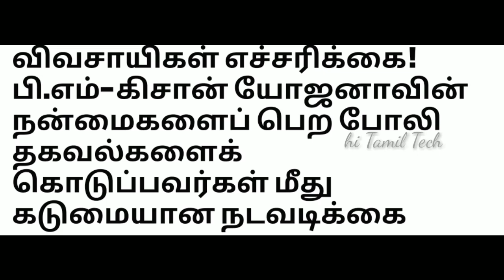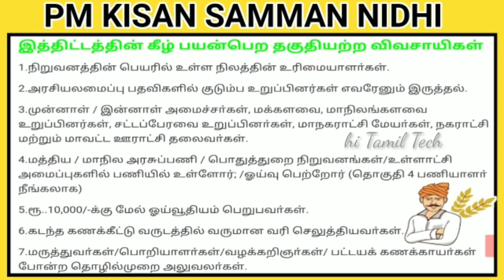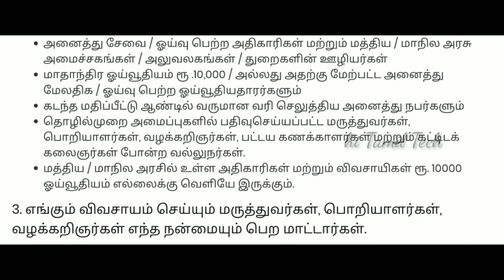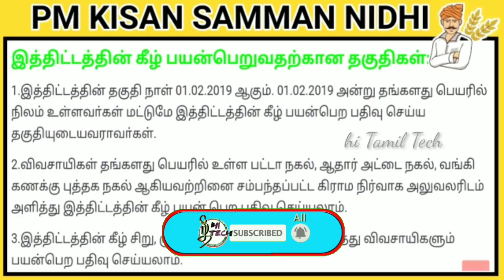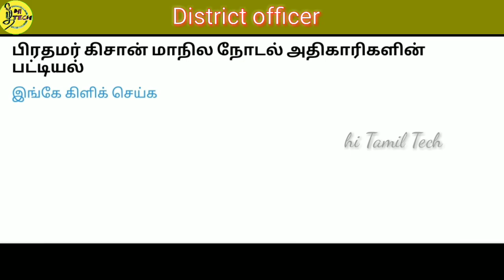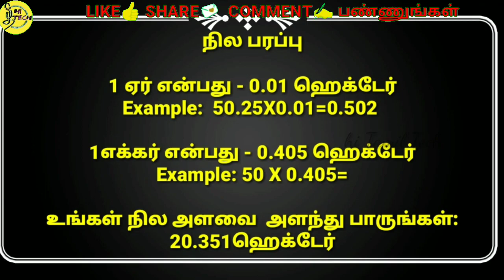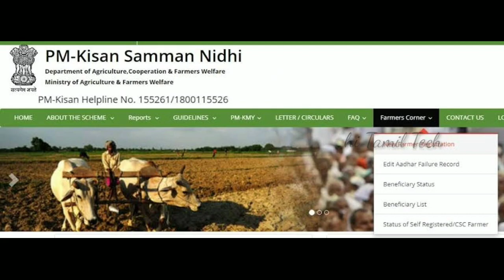PM KISAN அறிவிப்பு விவசாயிகளுக்கு எச்சரிக்கை! போலி தகவல்களைக் கொடுப்பவர்கள் மீது கடுமையான நடவடிக்கை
PM KISAN போலி தகவல்களைக் கொடுப்பவர்கள் மீது கடுமையான நடவடிக்கை

நாட்டின் பொருளாதார ரீதியாக பலவீனமான விவசாயிகளுக்காக பிரதமர் கிசான் திட்டம் என்று பிரபலமாக அறியப்படும் பிரதான் மந்திரி கிசான் சம்மன் நிதி யோஜனாவை மத்திய அரசு அறிமுகப்படுத்தியுள்ளது. பிரதமர்-கிசான் திட்டத்தின் பயனைப் பெற, 9 கோடி விவசாயிகள் தங்களை பதிவு செய்துள்ளனர், அதே நேரத்தில் நாட்டில் 14.5 கோடி விவசாயிகளை இணைக்க அரசாங்கம் இலக்கு வைத்துள்ளது. இந்த திட்டத்தின் கீழ், ஒவ்வொரு ஆண்டும் ரூ. 6000 ஒவ்வொரு சிறு மற்றும் குறு விவசாயிகளின் வங்கிக் கணக்குகளில் மத்திய அரசால் டெபாசிட் செய்யப்படுகிறது. இந்த தொகை மூன்று சம தவணைகளில் ரூ. தலா 2000.

அரசாங்கம் வகுத்துள்ள விதிகள் மற்றும் விதிமுறைகளின்படி, இந்த அரசு திட்டத்திற்கு தகுதியற்ற பல விவசாயிகள் உள்ளனர். அத்தகைய சூழ்நிலையில், பிரதமர்-கிசான் திட்டத்தின் பயனைப் பெற விண்ணப்பிப்பதற்கு முன் அனைத்து நிபந்தனைகளையும் அறிந்து கொள்வது மிகவும் முக்கியம், ஏனென்றால் தவறான தகவல்களை வழங்குவது அபராதத்துடன் கடுமையான நடவடிக்கைக்கு வழிவகுக்கும்.

பி.எம். கிசான் திட்டத்தின் அதிகாரப்பூர்வ வலைத்தளத்தின்படி, ஒரு விவசாயி தவறான தகவல்களை அளிப்பதன் மூலம் இந்த திட்டத்தை பயன்படுத்தி, பின்னர் பிடிபட்டால், அவரது வங்கிக் கணக்கிற்கு மாற்றப்பட்ட தொகை உடனடியாக திரும்பப் பெறப்படும். இதன் பின்னர், மோசடி குற்றச்சாட்டுகள் குறித்த சட்ட நடவடிக்கைகளையும் அவர் எதிர்கொள்வார்.

விவசாயிகள் பிரதமர்-கிசான் திட்டத்திற்கு தகுதியற்றவர்கள்

1. அனைத்து நிறுவன நில உரிமையாளர்களும்

2. ஒன்று அல்லது அதற்கு மேற்பட்ட உறுப்பினர்கள் பின்வரும் வகைகளைச் சேர்ந்த உழவர் குடும்பங்கள்

அரசியலமைப்பு பதவிகளை முன்னாள் மற்றும் தற்போது வைத்திருப்பவர்கள்

முன்னாள் மற்றும் தற்போதைய அமைச்சர்கள் / மாநில அமைச்சர்கள் மற்றும் லோக்சபா / மாநிலசபா / மாநில சட்டமன்றங்களின் முன்னாள் / தற்போதைய உறுப்பினர்கள் / மாவட்ட பஞ்சாயத்துகளின் முன்னாள் மற்றும் தற்போதைய தலைவர்கள்.

அனைத்து சேவை / ஓய்வு பெற்ற அதிகாரிகள் மற்றும் மத்திய / மாநில அரசு அமைச்சகங்கள் / அலுவலகங்கள் / துறைகளின் ஊழியர்கள்

மாதாந்திர ஓய்வூதியம் ரூ .10,000 / அல்லது அதற்கு மேற்பட்ட அனைத்து மேலதிக / ஓய்வு பெற்ற ஓய்வூதியதாரர்களும்

கடந்த மதிப்பீட்டு ஆண்டில் வருமான வரி செலுத்திய அனைத்து நபர்களும்

தொழில்முறை அமைப்புகளில் பதிவுசெய்யப்பட்ட மருத்துவர்கள், பொறியாளர்கள், வழக்கறிஞர்கள், பட்டய கணக்காளர்கள் மற்றும் கட்டிடக் கலைஞர்கள் போன்ற வல்லுநர்கள்.

மத்திய / மாநில அரசில் உள்ள அதிகாரிகள் மற்றும் விவசாயிகள் ரூ. 10000 ஓய்வூதியம் எல்லைக்கு வெளியே இருக்கும்.

3. எங்கும் விவசாயம் செய்யும் மருத்துவர்கள், பொறியாளர்கள், வழக்கறிஞர்கள் எந்த நன்மையும் பெற மாட்டார்கள்.

4. வருமான வரி செலுத்தும் விவசாயிகளுக்கும் இந்த திட்டத்தின் நன்மை கிடைக்காது.

பி.எம்- கிசான் ஹெல்ப்லைன் / பி.எம்-கிசான் கட்டணமில்லா எண்

பி.எம்-கிசான் ஹெல்ப்லைன் எண் - 155261/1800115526 (கட்டணமில்லாது)

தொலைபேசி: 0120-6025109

மின்னஞ்சல்: pmkisan-ict [at] gov [dot] in

பிரதமர் கிசான் மாநில நோடல் அதிகாரிகளின் பட்டியல்

இங்கே கிளிக் செய்க

பிரதமர் கிசான் சம்மன் நிதி யோஜனா பி.எம் கிசான் பி.எம் கிசான் யோஜன் பி.எம் கிசான் திட்டம்

உங்கள் கருத்துகளைப் பகிரவும்

PM kisan apply செய்வது எப்படி? விவசயிகளுக்கு ரூ.6000 Pradhan mantri kisan Samman nithi Yojana pm Modi scheme